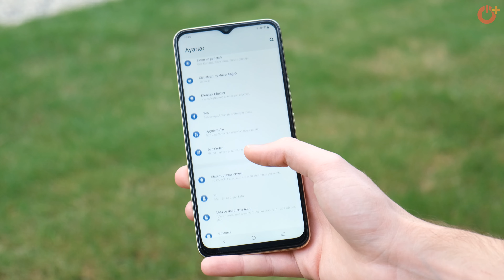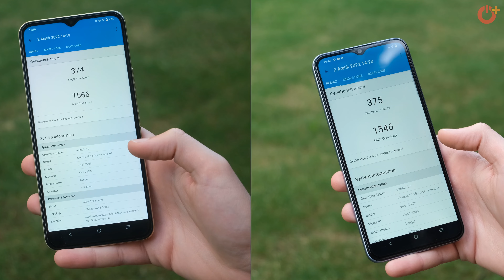Yeni vivo Telefonlar Masada! vivo Y16, Y22S ve Y35 İnceleme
vivo Y serisinden Y14 Y22S ve Y35 fiyatı, özellikleri, farkları, ortak noktaları ve tüm bunlar yorumlarımız şimdi inceleme videosunda! Türkiye’de üretilen vivo Y serisi telefonlar, bu sayede aynı özelliklere sahip rakiplerine kıyasla daha uygun fiyatlara sahipler. Bu sebepler eğer uygun fiyatlı telefon arayışındaysanız, vivo’nun Y serisi telefonlarına kesinlikle göz atmanızı tavsiye ederiz.

Tasarımları açısından yeni nesil trendlerin yakından takip edildiği telefonların görünüm açısından üst segment telefonlardan çok da farkı yok diyebiliriz. Aynı zamanda vivo’nun bu telefonlar konusunda dayanıklılık iddiası da var. Diğer taraftan telefonlarda 13 MP’den başlayıp 50 MP’e kadar genişleyen kameralar da yer alıyor. İyi seyirler!